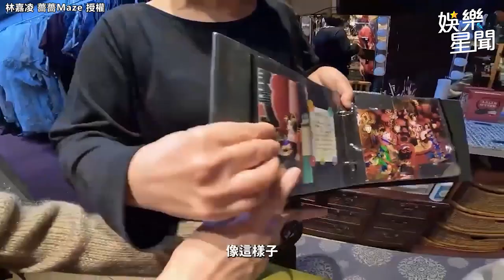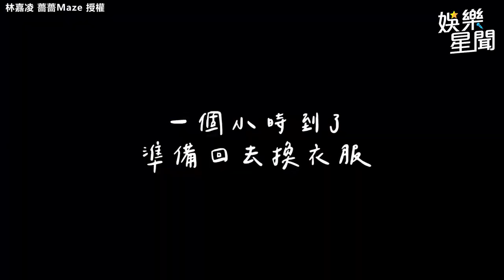薔薔遊日體驗花魁被當盤子！揭「A錢手法」網眾怒：谷哥負評狂刷剩1星｜娛樂星聞